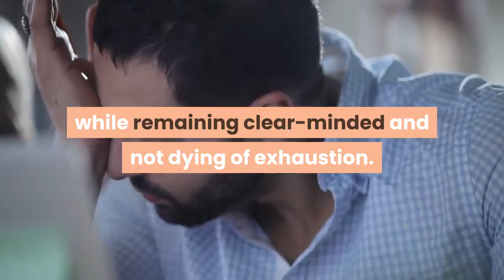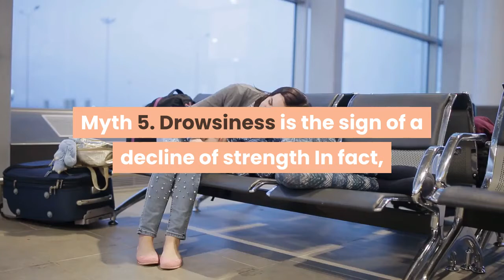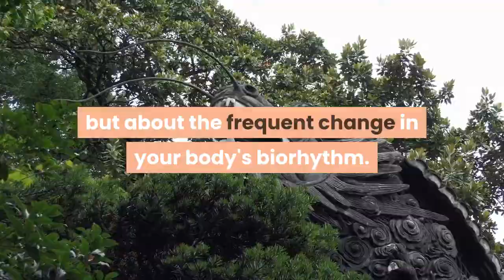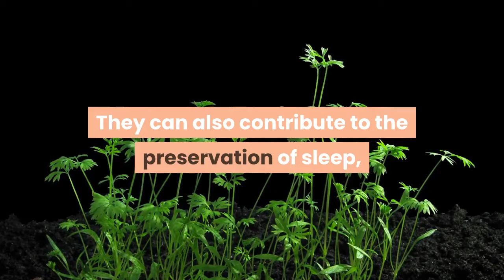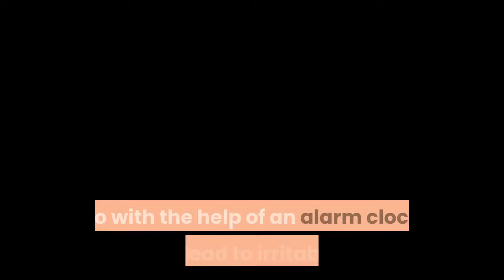12 myths about sleeping busted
Sleep should take at least 8 hours a day. Previously, there were completely different norms, but they were destroyed by the results of recent research in this area. There are still some myths about sleep that need to be busted and, in this article, we'll look at 12 of them.
Myth 1. Sleep is just for rest
Almost everyone can tell you that sleep is needed for a person to rest. Actually, this is not true. There are people in the world who almost do not sleep at all, while remaining clear-minded and not dying of exhaustion. Of course, during sleep, a person gets a chance to relax. But this is not the main function of this state.

In fact, the consciousness of a person does not rest at all during sleep. Your brain works at night as well. Perhaps even more. To effectively optimize the information received in a day, mammals, birds and even reptiles need to turn off thinking for a certain period. This is very important for the survival process. It was for this purpose that evolution came up with such protective mechanisms such as dreams. The basic flow of information received per day during sleep is distributed to the right cells. And the information itself passes from short-term to permanent memory.
Myth 2. Sleep until midnight is more valuable
In fact, it all depends on how your biological clock is set up. Forcing yourself to sleep at the wrong time will result in violating the natural rhythms of your body.
Myth 3. Sleeping pills help you sleep better
Sleeping pills will help you fall asleep, but this type of rest is of poor quality. This approach is justified only in cases when it is absolutely necessary. In all other situations, try to avoid the use of pharmaceutical drugs designed to combat insomnia.
Myth 4. Do not allow yourself to take a nap during the day
Such breaks are really capable of creating problems only for those suffering from insomnia. In all other cases, a short nap is very valuable for intellectual work.
Myth 5. Drowsiness is the sign of a decline of strength
In fact, drowsiness is not a sign of weakness, poor health, laziness or lack of cheerfulness. However, if you need a short rest, try to take a nap. This will help to dramatically increase your productivity in the second half of the day.
Myth 6. People who sleep less live longer
As early as 2002, studies were conducted that led to conclusions that the short duration of sleep directly contributes to the longevity of one's life. Subsequent research has shown that it is necessary to adhere to the natural number of hours of sleep. It is important to realize that too long a dream also does not benefit your health.
Myth 7. The alarm clock can help regulate your rhythm of sleep
An alarm clock can help you stick to a certain plan and routine. But it cannot create a healthy rhythm of life for your body. The only right and tested way to achieving a healthy rhythm of sleep is to go to sleep only when you feel really tired. And wake up without external interference.
Myth 8. Working at night is harmful
It's not about the work at night itself, but about the frequent change in your body's biorhythm. The problem is not that a person needs to stay awake during the night. It's about balance. If you were awake at night, you should sleep the next day. In turn, many night workers try to find more free time. And this leads to a completely different duration of wakefulness.
Myth 9. Going to sleep every day at the same time is useful
Many experts recommend going to bed at the same time each day. In fact, a regular rhythm is a form of chronotherapy recommended for many problems with daily rhythms. However, for a multitude of people suffering from various ailments, this can be simply impossible and attempts to do so end in stress and insomnia, which are definitely not good.
Myth 10. Sleep requires silence and darkness
Most often, doctors make these recommendations to those who suffer from insomnia.
Silence and darkness can really help in the process of falling asleep. They can also contribute to the preservation of sleep, protecting against the effects of external stimuli. However, this is not so important. The most important factor that helps falling asleep is good health and a natural daily rhythm. People who go to bed in accordance with their natural rhythm usually sleep well even in bright sunshine. They can also demonstrate excellent tolerance to different external sounds.
Myth 11. Magnesium, folic acid and other supplements can help you sleep better
Nutrients are necessary to be healthy and, also, to sleep well. However, their exact number does not play an important role in solving sleep problems. Vitamins can help if you have a deficit of them, but the vast majority of sleep problems in society comes from neglecting your daily rhythm. As for eating, stick to your standard diet. That should be enough.
Myth 12. It is better to wake up with the sun
It is actually best to wake up at a time when your body decides that it has already rested.